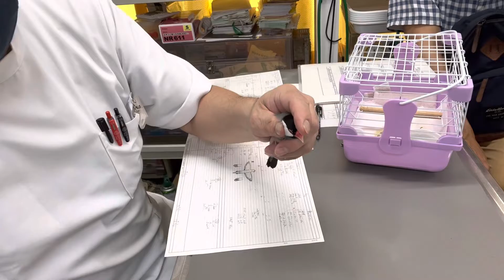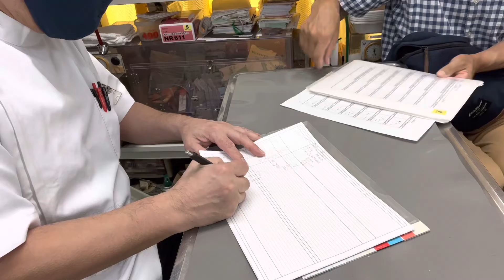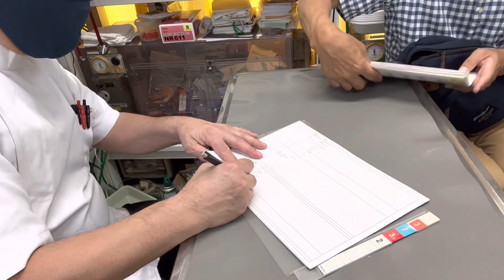①卵塞、心拡大、肝腫大、貧血、先天性疾患、左肢皮膚炎、2歳3ヵ月齢、文鳥のくろちゃんの診察、体重25g、そのう餌60％、予防抗寄生虫薬モキシデクチン滴下、治療、点眼、光線照射療法、爪切り、お話